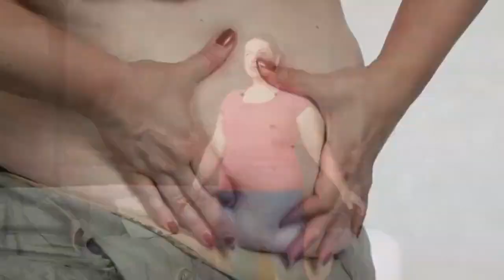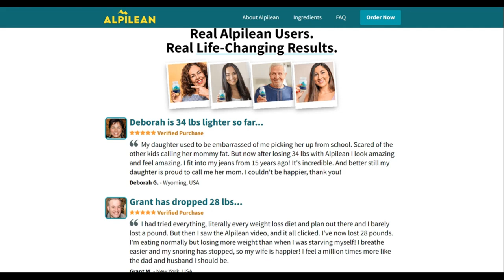Beware Scam alpilean Review CUSTOMER REVIEW ⚠️ alpileanweightloss Supplement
❤️😍ALPILEAN REVIEW – AlPILEAN ICE HACK Review – CAUTION!!
✅  What is Alpine Ice Hack? Alpine Ice Hack Supplement - Alpine Ice Hack Review – Alpine Ice Hack Reviews
ALPINE ICE HACK is an 100% natural weight loss supplement, to combat excess and accumulation of inexplicable weight in the body, efficiently, definitively and safely, as it is developed based on studies, and tests with proven effectiveness, Alpine Ice Hack is a powerful blend of ingredintes that will promote a transformation in your life and in your body, even if you have already tried several treatments, and it is important that you know, it is not your fault!
✅   Alpine Ice Hack Ingredients – Alpine Ice Hack Supplement - Alpine Ice Hack Caps
Alpine Ice Hack contains in powerful formula this ingredients:
Golden Algae
Dika Nut
Drumstick Tree Leaf
Bigarade Orange
Ginger Rhizome
Turmeric Rhizome
✅   Alpine Ice Hack Does it Work ? – Alpine Ice Hack Really Works – Alpine Ice Hack Weight Loss – Alpine Ice Hack Results
Scientists from Stanford came to the conclusion that overweight people tend to have the internal body temperature, lower than common levels, which causes difficulty in losing weight, slow metabolism, tiredness, and several discouraging attempts to lose weight, all without success.
Alpine Ice Hack was developed to achieve this evil by the root, fighting low body temperature, aiding in quality of life and of course, slimming!
✅   Alpine Ice Hack Benefits – Alpine Ice Hack Results - Alpine Ice Hack Review – Alpine Ice Hack Reviews
Keeps body temperature at normal levels;
Get rid of unexplained weight gain;
Promote liver and hearth health;
Boost the metabolism and energy of the body as well as the digestive system;
Maintain a healthy blood pressure;
Decrease risks of cardiovascular diseases;
Alpine Ice Hack is 100% natural, effective, safe and powerful
Alpine Ice Hack really work!
✅   Alpine Ice Hack Official Website - Alpine Ice Hack Fat Loss - Alpine Ice Hack Where to Buy? Alpine Ice Hack Supplement
Alpine Ice Hack is currently available and can be ordered online only on its official website, which is in the description of this video.via the official website. Your prices and discount are as follows:

1 bottle of Alpine Ice Hack costs $59!!
3 bottles of Alpine Ice Hack costs $147 ($49 per bottle)!! And you get 2 Free bonuses!!
6 bottles of Alpine Ice Hack costs $234 ($39 per bottle)!!

✅ KEY MOMENTS OF THIS ALPINE ICE HACK REVIEW
00:00 Alpilean Reviews
00:35 Alpilean Important Alert
00:43 What is Alpine Ice Hack?
03:23 Alpine Ice Hack Guarantee
03:55 Where to Buy Alpine Ice Hack?